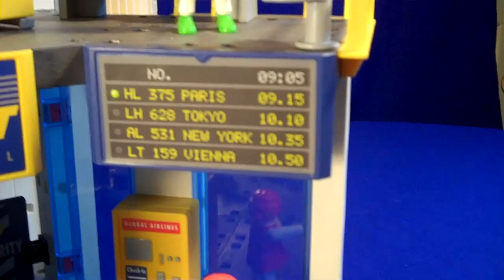Playmobil Airport Set